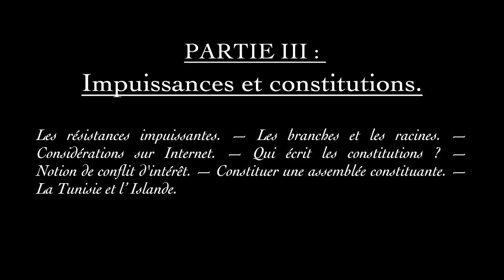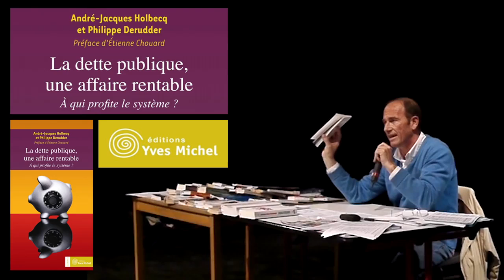Is Democracy a bait ? - Part 3 - Etienne Chouard. - Lyon Meeting. March 2012. (EN) SUB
Part III : Political impotency and Constitutions.
Powerless resistance. — The Branches and the root — Things to keep in mind about Internet — Who writes our Constitutions ? — Conflit of interest notions. — Building a Constitutional Assembly — Tunisia & Iceland.

Etienne Chouard, independant researcher.
Conference in Lyon, on March 9th 2012. MJC St Just.
"Is Democracy a trap, an illusion ?"

If you want to help translate this video in other languages, you can:
And / Or
2. Join the translator group on Facebook to work as a team (and have proof reading):